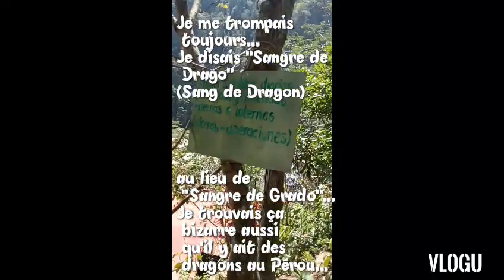Partie 1: Plantes médicinales & troupeau de moutons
Voici la première vidéo de cette journée où nous sommes parties en sortie avec un groupe de quinze personnes.
On a eu un peu de mal au début, car on avançait comme des moutons les uns après les autres, tout le monde prenait EXACTEMENT les mêmes photos, et la guide passait son temps à crier.
Au final, la journée s'est bien passée, on a passé de très bons moments, et découvert des endroits magnifiques.
On ne regrette pas, même si c'était sûrement la dernière visite de groupe que l'on fait pleurant ce voyage 😄